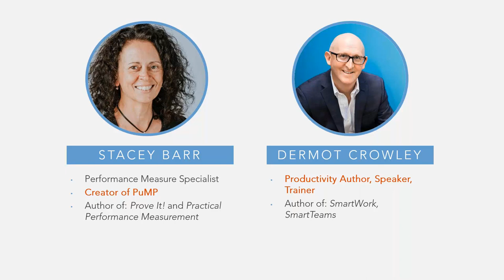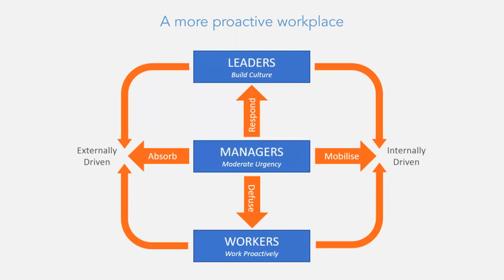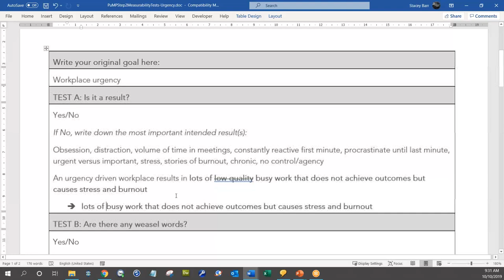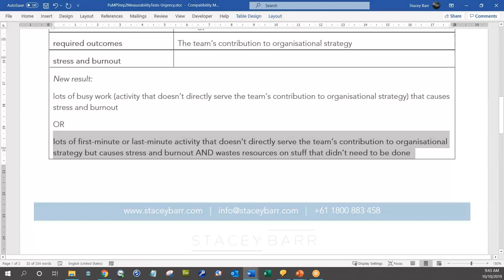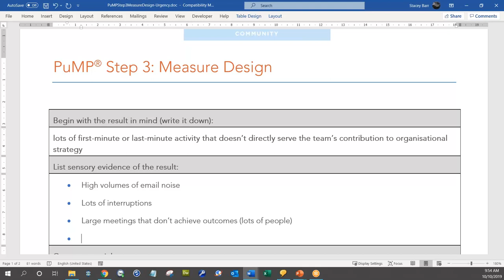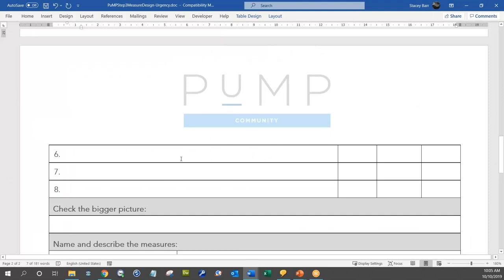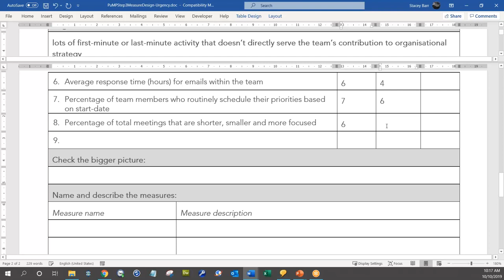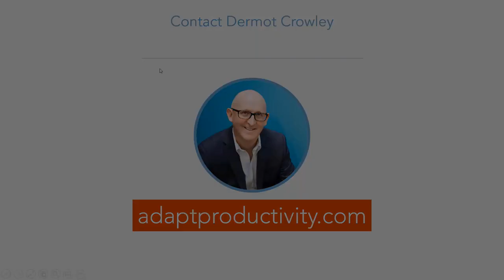KPI CASE STUDY: Measuring Workplace Urgency with Dermot Crowley and Stacey Barr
Dermot is the founder of Adapt Productivity and is one of Australia's most recognized thought-leaders on personal productivity. He has a combined passion for productivity and technology and that has led him to start Adapt in 2002, with a clear focus on helping busy executives manage their time and their priorities and their email, in today's modern workplace. Dermot's become one of Australia's leading thought-leaders on productivity.

This is a coaching session, where I facilitate Dermot through two of PuMP's KPI techniques, Measurability Tests and Measure Design, to help him develop some meaningful measures of workplace urgency.